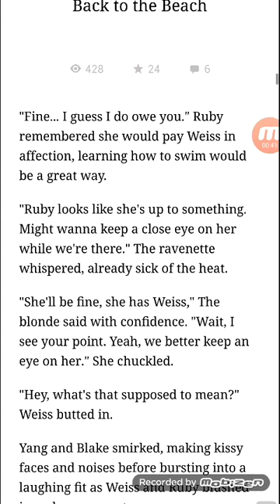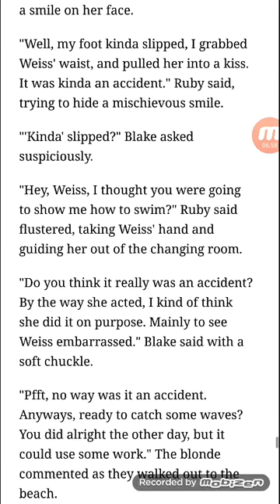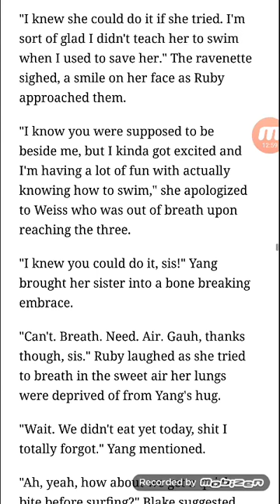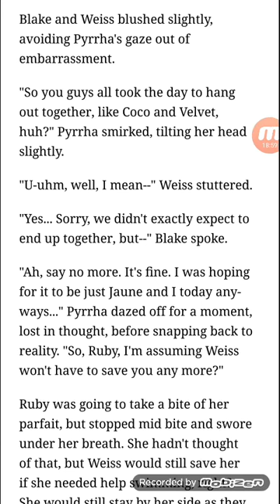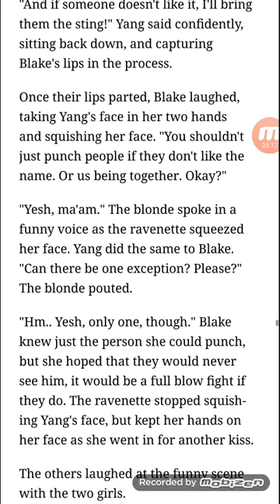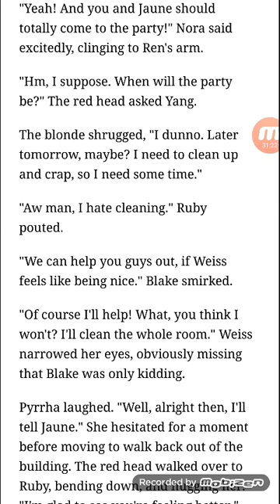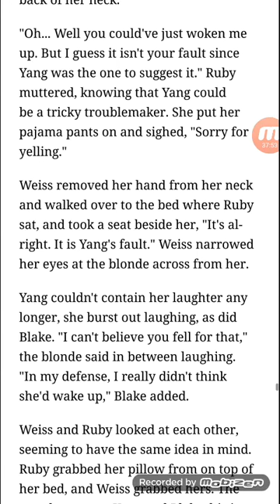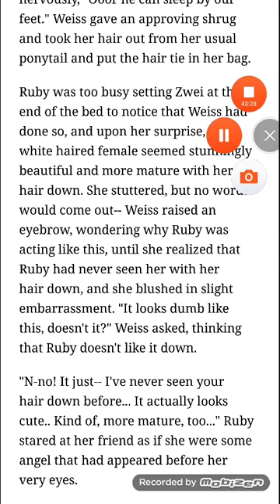RWBY Fanfiction Reading "RWBY Beach AU" Pt. 3 by Bai524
I decided to make this video super long, because I didn't want to do more than 3 episodes, so this story is way too long apparently, but it really isn't, it's likely that some stories in the future will pass 10 or 20 parts.